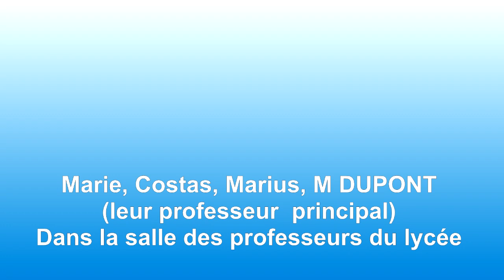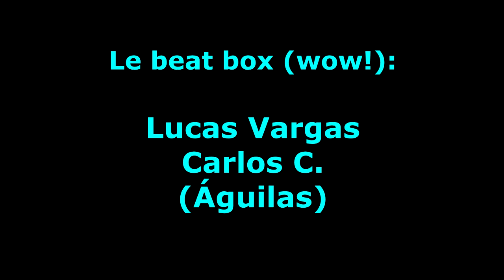ACTE II SCÈNE III L'ÉCOLE DE L'ÉGALITÉ EN SCÈNE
Projet eTwinning d'écriture collaborative d'une pièce théâtrale actuelle inspirée de L'école des femmes, de Molière. Cette scène montre l'importance de l'éducation et l'amitié.